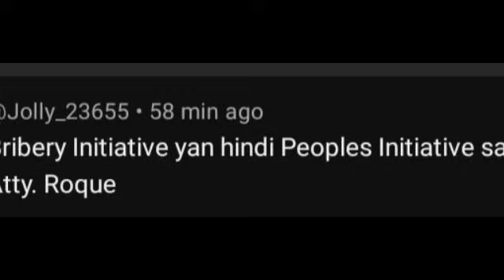WALA NANG KAWALA! SEN ZUBIRI HINDI NA NAKAPAGPIGIL! TAMBA PINAGSASAMPAL NG MASASAKIT NA SALITA!